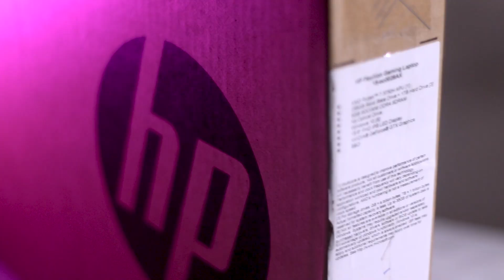UN BOXING | GAMING LAPTOP | HP PAVILION പൊളി സാനം| malayalam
This video unboxing new laptop pavilion hp